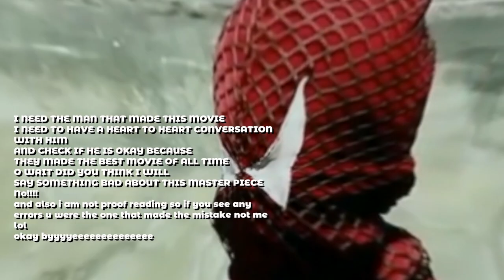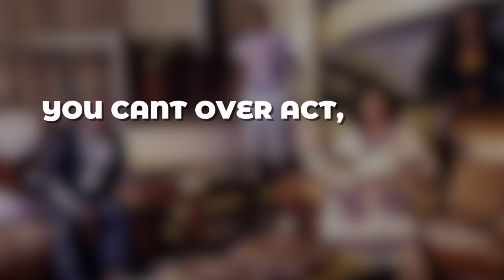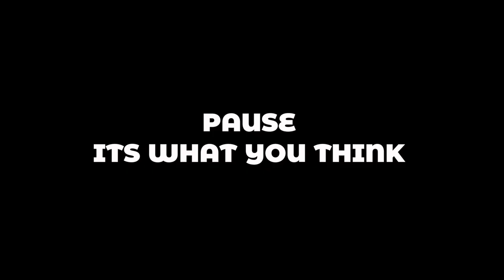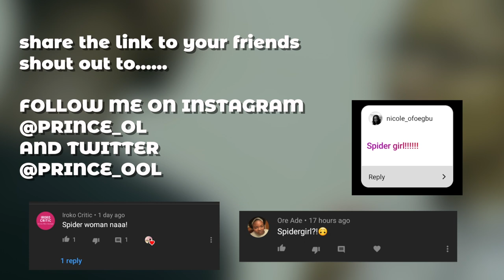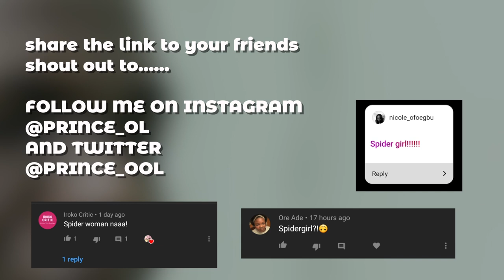Netflix BIGGEST Mistake *Spider Girl*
Hi Wackos
Hope you enjoy lol

✩ MY PODCAST ✩